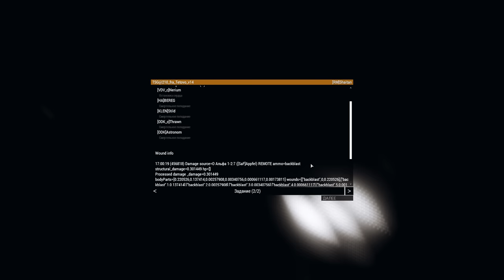КРУПНЫЙ КАЛИБР "Битва за Тетово" • ArmA 3 Серьёзные игры [2K]